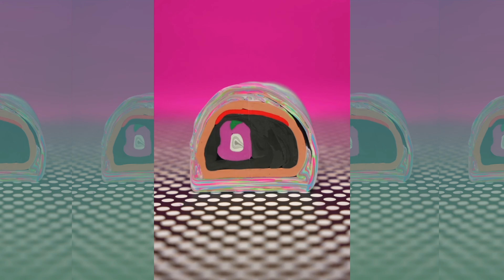My DIY clay GUILLOTINE for Strata-Cut ANIMATION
A brief look at my homemade guillotine used to slice clay blocks for Strata-Cut animations

Strata-Cut is a Stop Motion animation technique invented by David Daniels (@stratacut) where you slice from a pre-built block of clay frame-by-frame to reveal an animation inside.